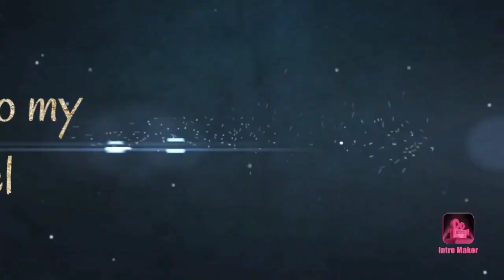Bottle art/ wine bottle painting